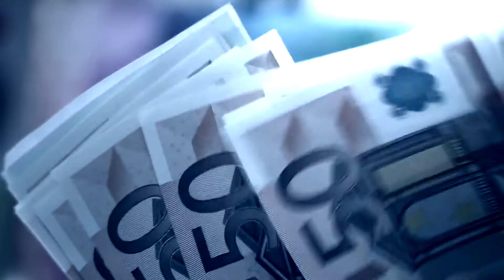WYBIERZ WOLNOŚĆ! spot reklamowy falawolnosci pl